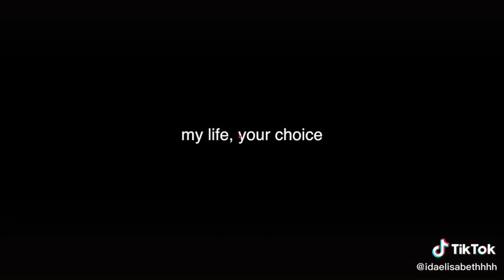I’m not like you teaser